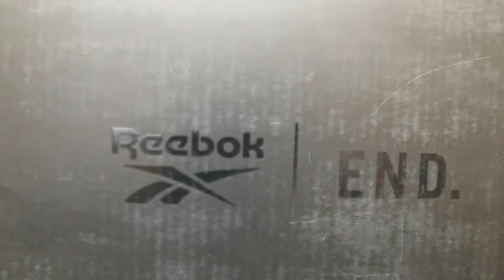REEBOK X END ZIG KINETICA II JUPITER- TWO FEET BARE CREPS: EPISODE 30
Something a lil different from your boy! REEBOK X END ZIG KINETICA II JUPITER
A dope shoe with a lil inter planetary leaning to it - Gonna use these for working out and hopping over to space 😂😂

@The Retro man Randy Savage - Check out his page for all that dope retro kick bizniss!!! YOU WONT REGRET IT!!❤️

P